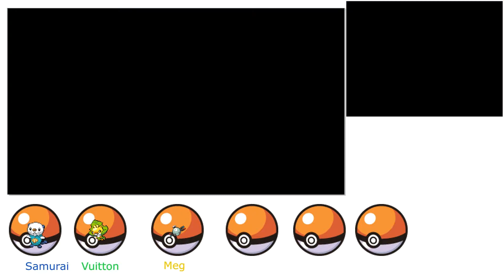Pokemon Black 2 Nuzlocke Episode 135: Virbank Complex